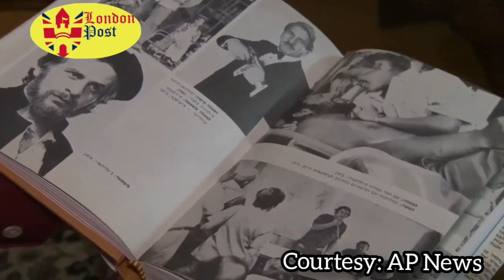TOP SHOWBIZ NEWS OF TODAY IN JUST 1 MINUTE